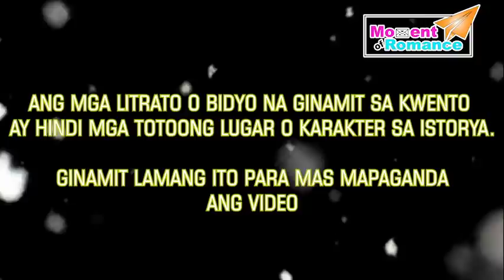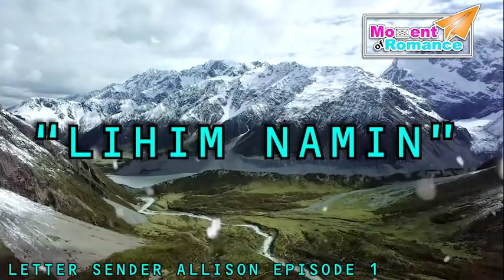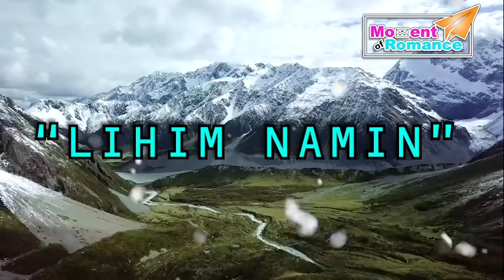LIHIM NAMIN PART 1 | TAGALOG LOVE STORIES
Ang istoryang ito ay tungkol sa pag iibigang di sinasadya. Pinaglayo sila ng tadhana, ngunit muli nagbalik ang dati nilang pagmamahalan. kahit matagal na panahon inilihim ng nya ang tunay na ama ng kanyang mga anak.